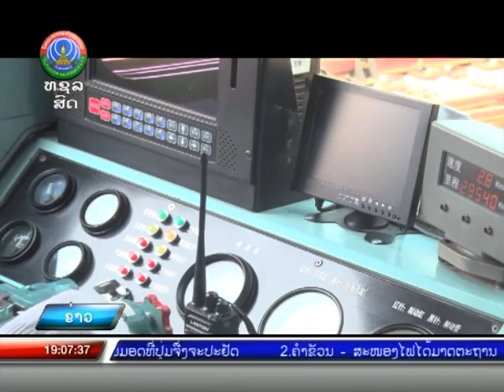ສະເຫຼີມສະຫຼອງວັນຊາດຈີນ ແບບທາງໄກ ຄົບຮອບ 72 ປີ [28-09-2021]